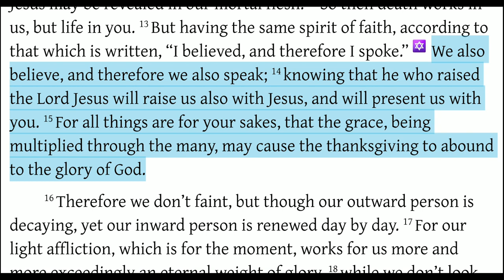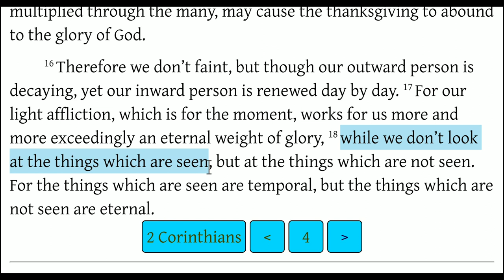Faith - The Doctrine of the Old Testament (2 Corinthians 4:13-18)